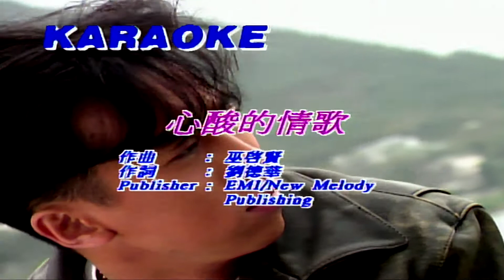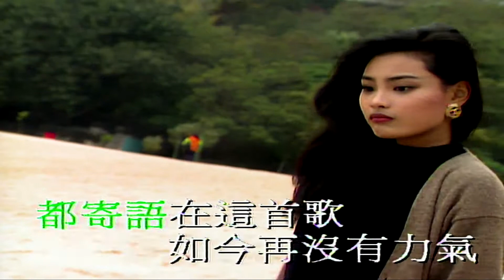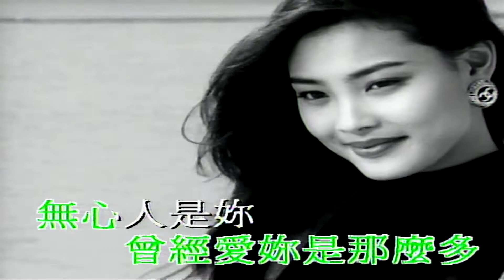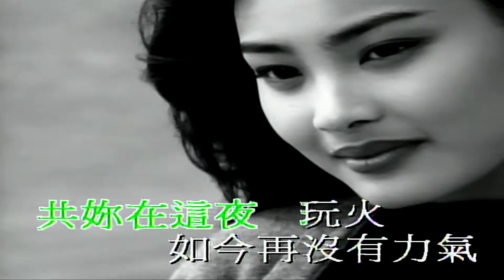心酸的情歌-巫啟賢 (非原唱) karaoke